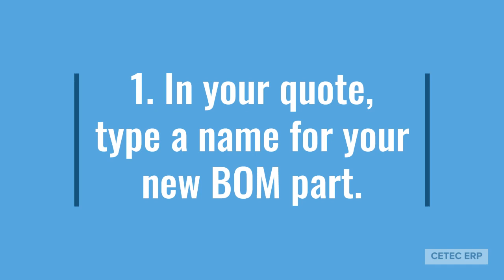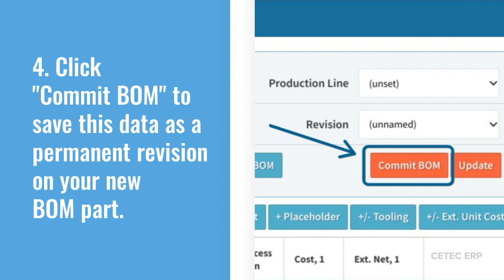Overview: How to Create a BOM from a Quote in Cetec ERP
This video overviews how to create a BOM by entering its data directly into a quote.